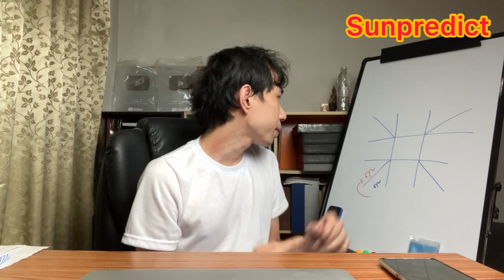เรียกเงินทอง!!! สวดคาถานี้ก่อนนอน จะร่ำรวย ยิ่งฟังยิ่งรวย เงินทองไหลมา ไม่ขาดทือ ใครคิดร้ายแพ้ภัย